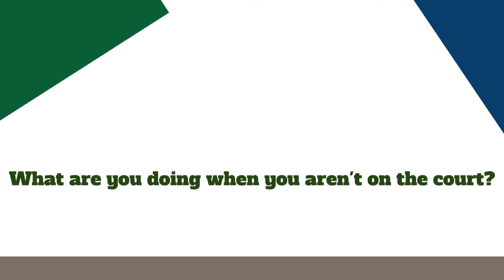John Holland Spotlight